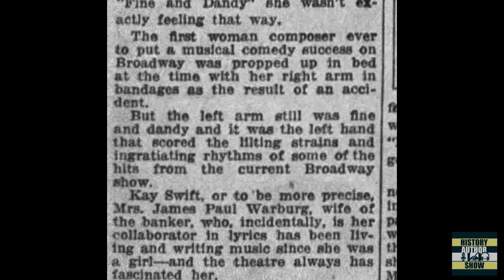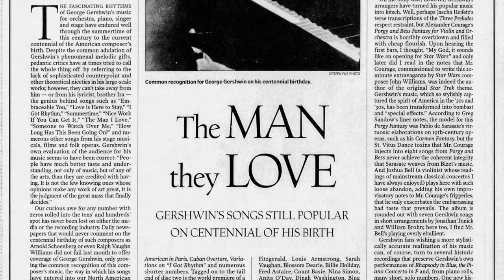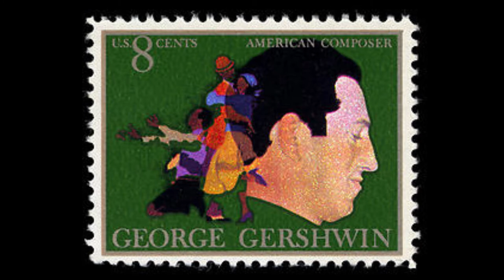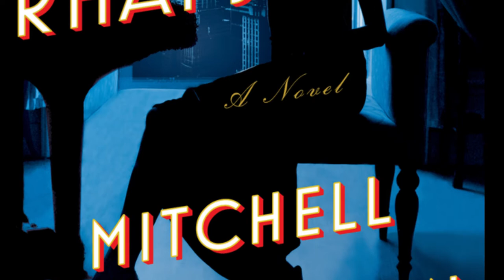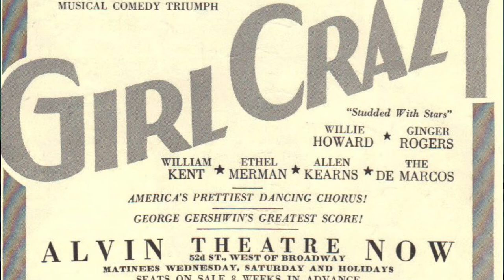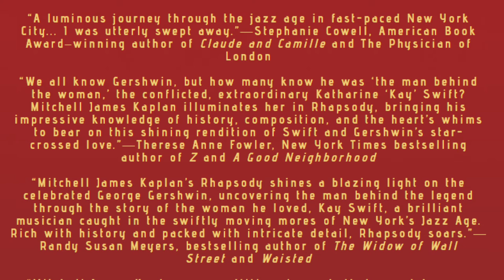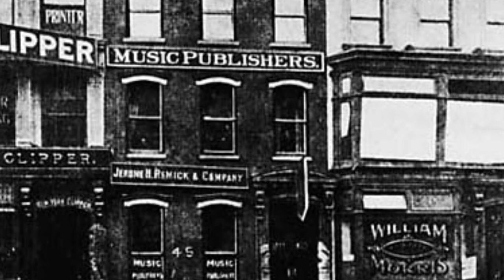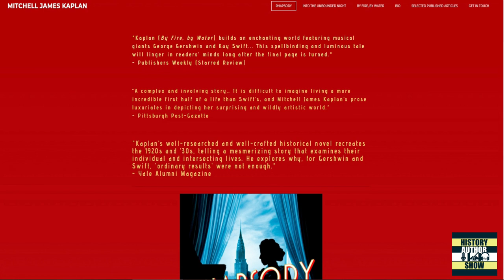George Gershwin and Kay Swift, in Mitchell James Kaplan's Novel "Rhapsody"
Everyone has heard the timeless music of George Gershwin, but we may never have heard it in quite the same way without the love of Gershwin's life, Katharine Faulkner Swift, who he nicknamed "Kay." Mitchell James Kaplan brings us their Jazz Age romance in his novel, Rhapsody. In it, we meet a restless society wife who attends a concert that changes her life and the face of musical theater. The song is Rhapsody in Blue, composed by the young genius, Gershwin.

Mitchell James Kaplan earned his BA with Honors in English Literature at Yale, where he won the prestigious Paine Memorial Prize. His previous novels are Into the Unbounded Night, and, By Fire, By Water. Visit him at MitchellJamesKaplan.com, and on the major social media platforms where you can find me as well: Twitter, Instagram, Facebook, LinkedIn.